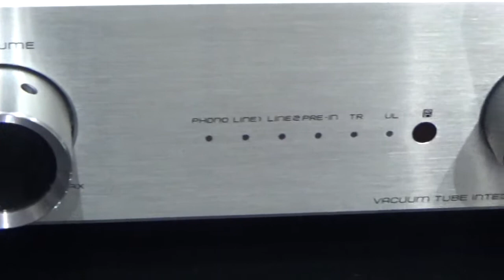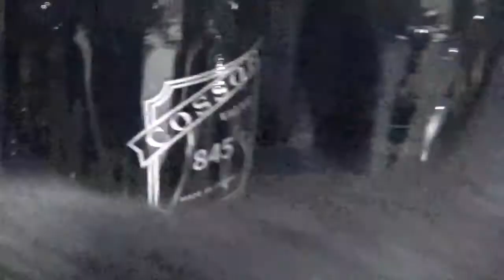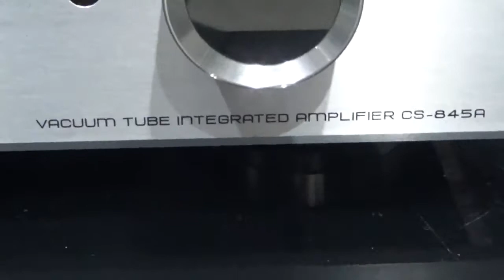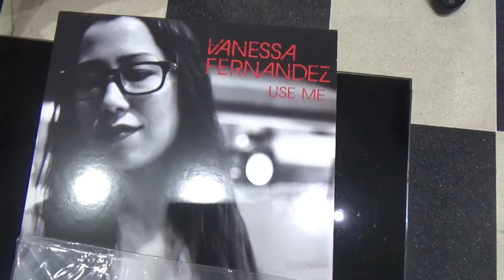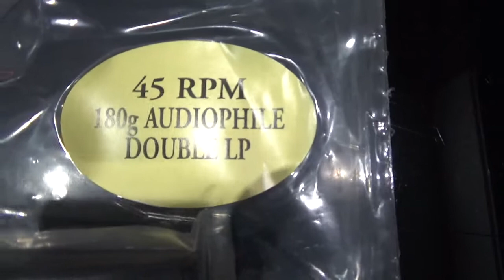CAYIN CS88A Y CAYIN CS 845 A DIFERENCIA DE TAMAÑO Y VALVULAS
NUY SIMILARES EN IMAGEN PERO MUY DIFERENTES EN SONIDO